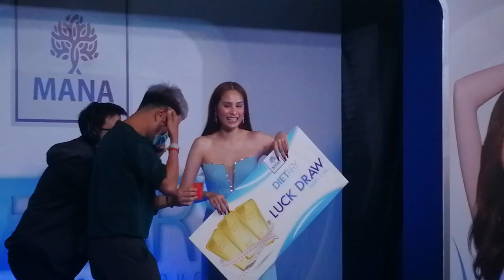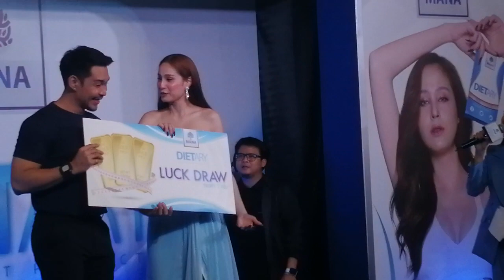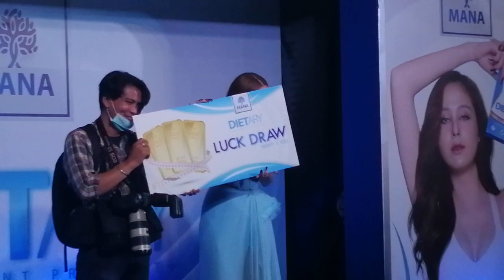"ขวัญ" แจกทองบนเวที​ พร้อมแถลงเรื่อง​ นางเอกเทกองละคร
"ขวัญ" แจกทองบนเวที